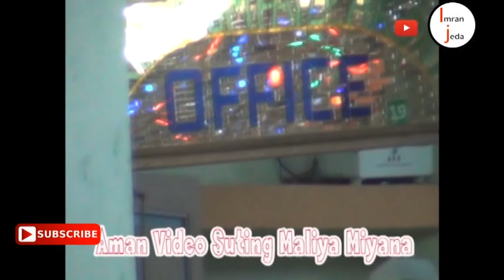Luni Sharif Salami / Aur Dua Akbari Nagri🌙🌙Mahmoodi Bagh 🌷🌱🌴🌳🌲🍁🌹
Aman digital studio anjar kutch
video by.imran jeda
editing by.imran jeda